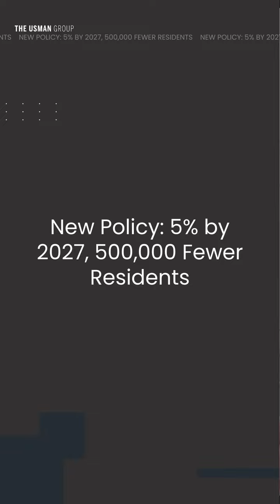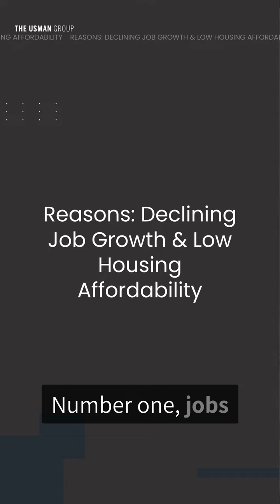March 25, 2024: Changes to the Temporary Workers Program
The federal government is finally reducing the number of temporary foreign workers in Canada for the first time EVER. So what's changing and why? And most importantly, will this really address some of the challenges faced by Canadians today?